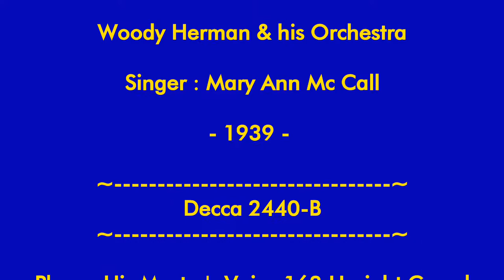Big Wig in the Wig Wam - Woody Herman - Mary Ann Mc Call - Decca - 1939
Big-Wig in the WigWam

Woody Herman & his Orchestra

Singer : Mary Ann Mc Call

- 1939 -

Phono:His Master's Voice 163 Upright Grand
Serviced HMV No. 5a Soundbox
Air tightened and acoustically dampened
Re-entrant exponential steel horn